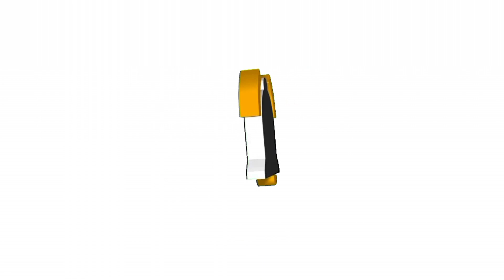Pachamba man Pero macharap || Lutong bikolana || masiram